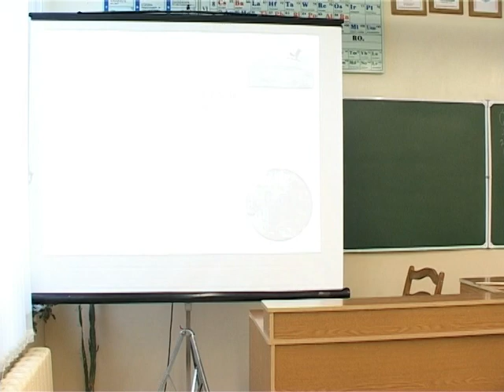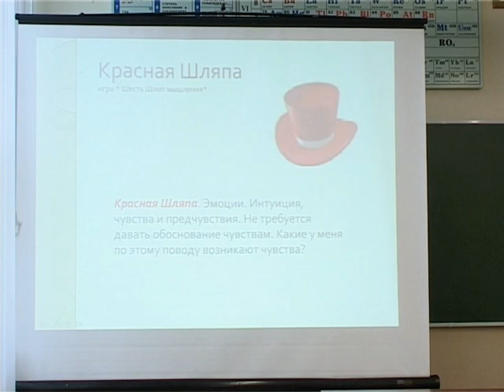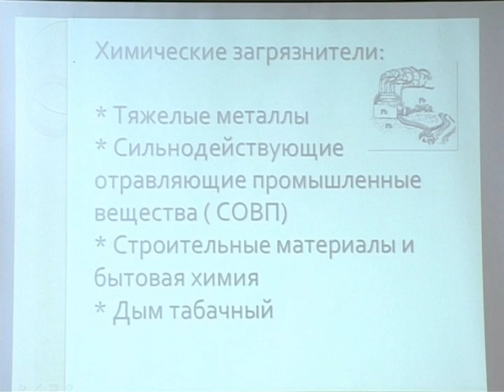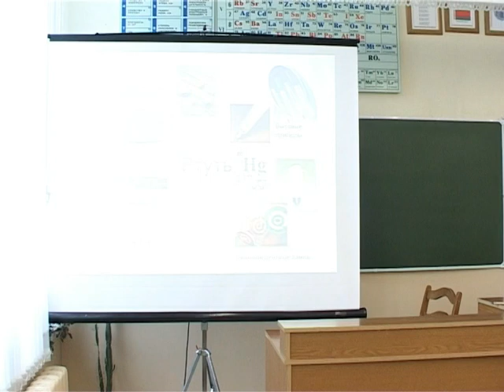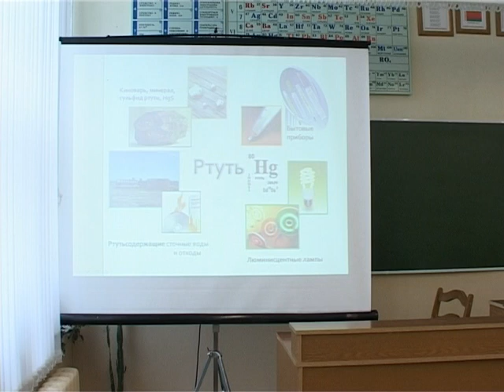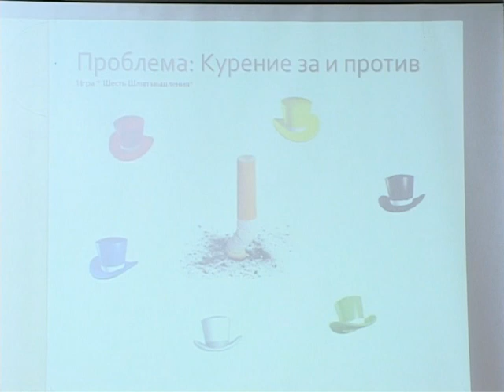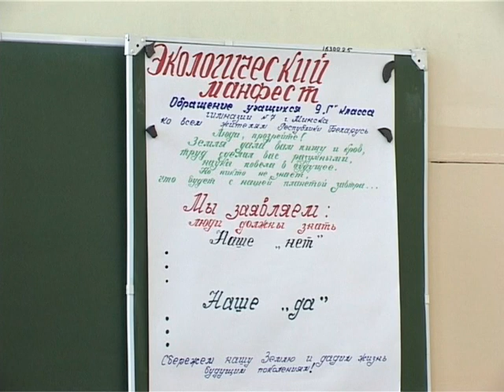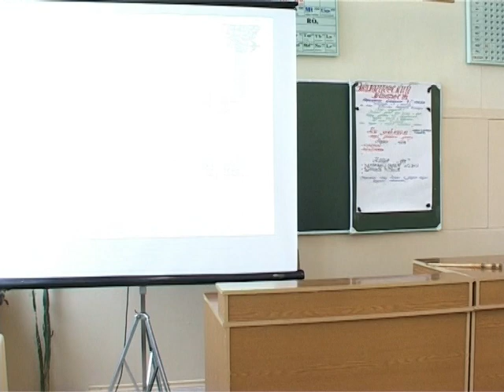Биология 9 класс - основные химические загрязнители. Учитель Радион О.А. 2009 года